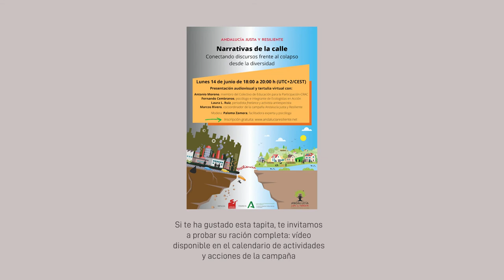Tapitas justas y resilientes 10: Ensalada mixta de realidades cotidianas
Este vídeo recoge una serie de fragmentos de la presentación audiovisual y tertulia virtual "Narrativas de la calle: conectando discursos frente al colapso desde la diversidad", organizada en el marco de la campaña Andalucía Justa y Resiliente, por el Grupo Motor 3 "Narrativas para el cambio cultural". Se celebró el 14 de junio de 2021.